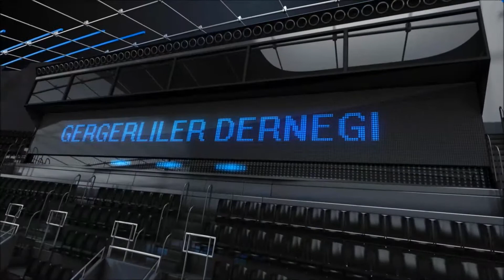Huriyan-Kelazin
Türkiyenin en büyük halı saha turnuva organizasyonu.